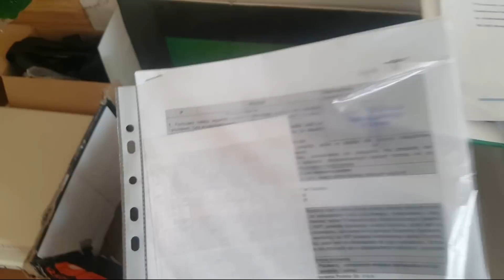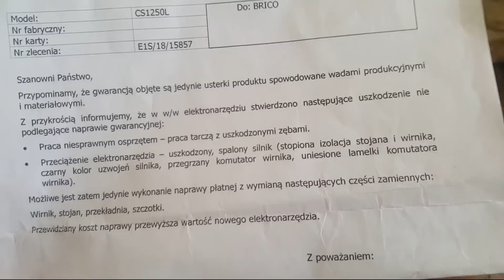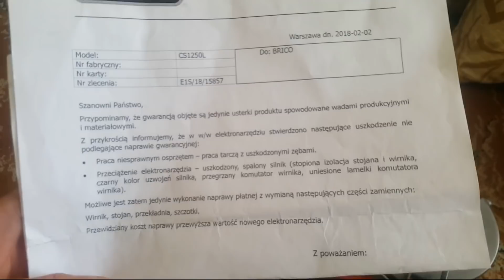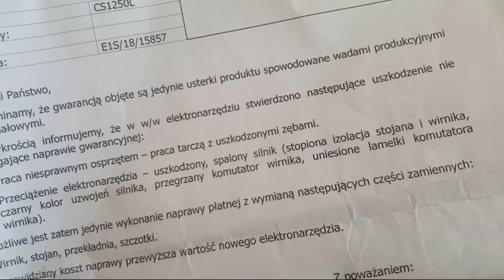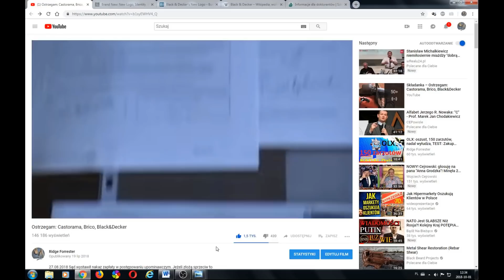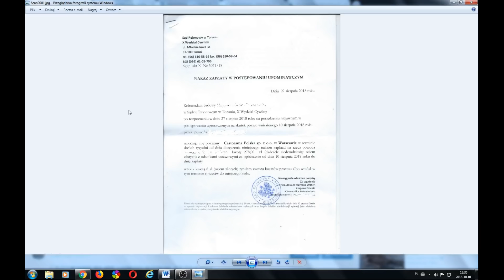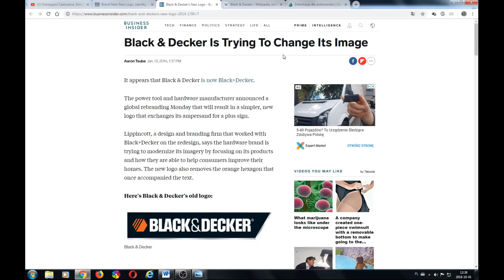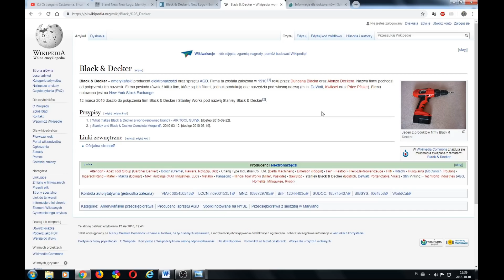Zaskakujący Finał sprawy cz. II filmu: „Ostrzegam: Castorama, Brico, Black&Decker”